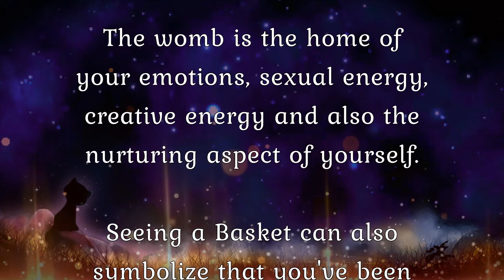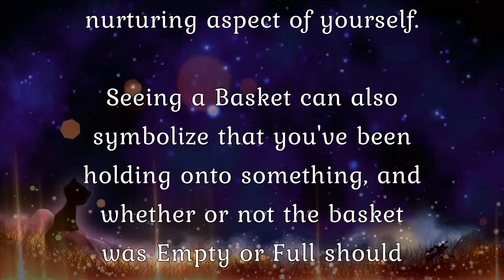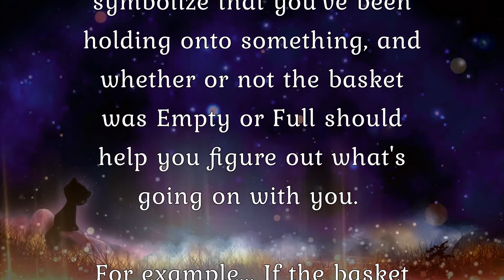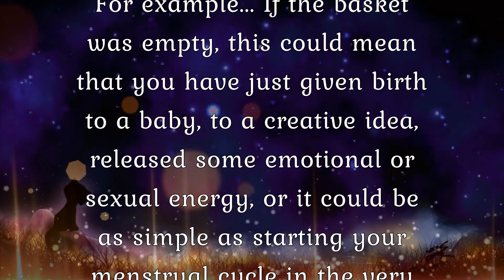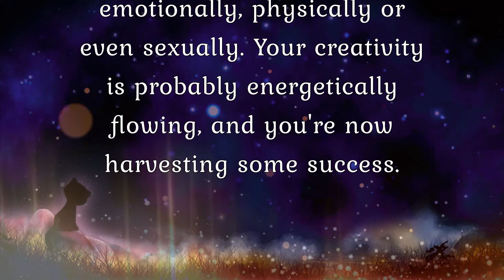🧺BASKET ~ Seeing a Basket ✨DREAM MEANING and Interpretation 📕Dream Dictionary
🌕 Let me help you unlock the hidden meaning of your dreams with a thorough, personalized interpretation.

📽️ 🎥 This Video is a General *Symbolic Dream* Meaning and Interpretation.

📕 *Symbolic Dreams* are the most common *Dream Type* and have Multiple Symbols throughout them. Each Symbol should be pieced together for a more Accurate Dream Interpretation.

💤 Other *Types of Dreams* to Consider Paying Attention to are: Shared, Recurring, Psychic, Timeline, Guidance, Consolation, Lucid, Deja Vu, Self-Created, External-Stimuli, Fixed, False Awakening, Intrusion, Healing, or a Mix of Multiple Dream Types in One.

💖 I have plenty of Experience *"In The Dream Realm"* and Remember my Dreams on a regular basis. I've always been fascinated by them and what they could mean on an Emotional and Subconscious Level.

So, with my Experience, as well as doing some Research, I decided to Create Straight-to-the-Point, Quick and Easy to Understand Videos Interpreting what certain *Symbols in a Dream* could mean. I also Create Brief Videos explaining the different *Dream Types* you can have!

🌹 "Sweet Dreams and I'm Sending you So Much Love!" ~Sheena xo 🌹

🔵 *TAKE HOME* Some Beautiful Healing Crystals at a Great Price!

Video Thumbnail Artwork Created using NightCafe Creator
By Sheena (In The Dream Realm)